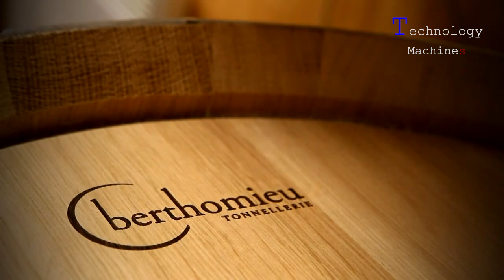Amazing Circular Saw Blade Manufacturing Process & Modern Other Production Methods In Factory